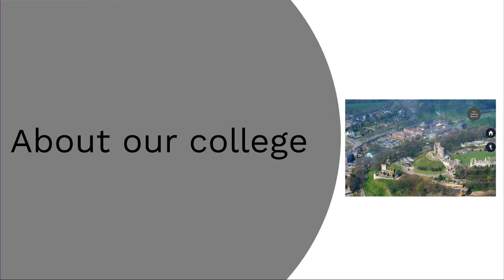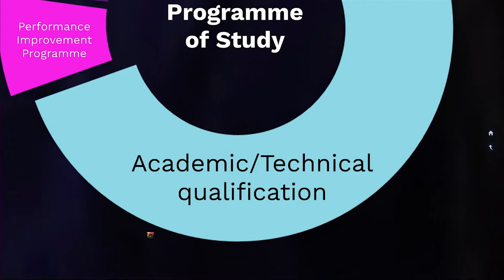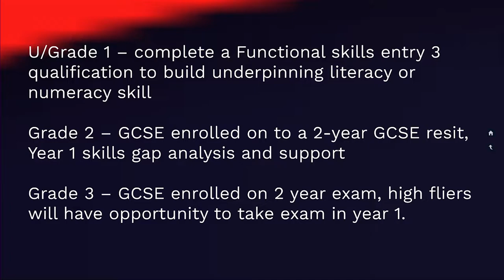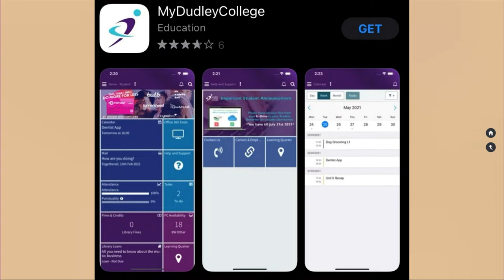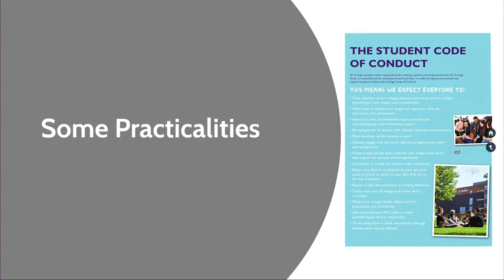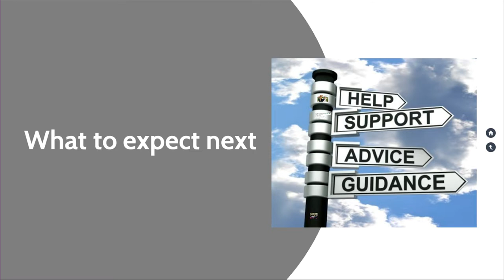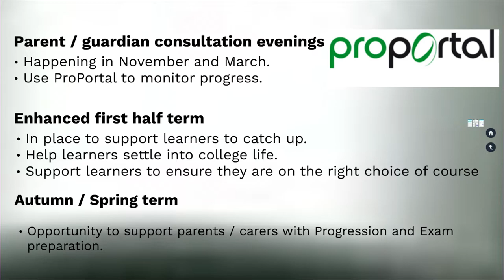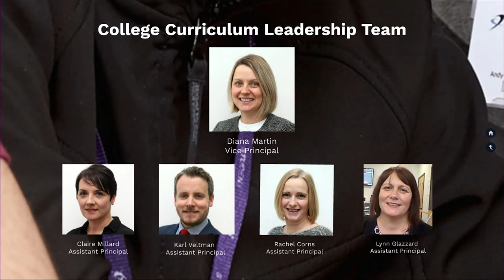Dudley College - Parent & Carer Induction Evening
In June we held an induction evening for parents and carers. This was the perfect opportunity to find out how we can work together to make your young person’s transition to college as smooth as possible. If you weren’t able to join us, you can catch up now by watching our recording.